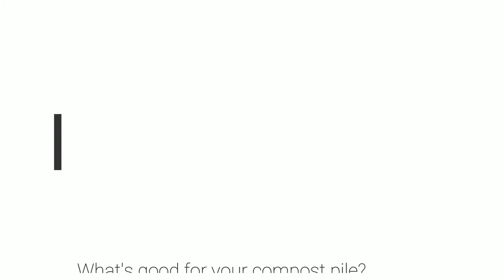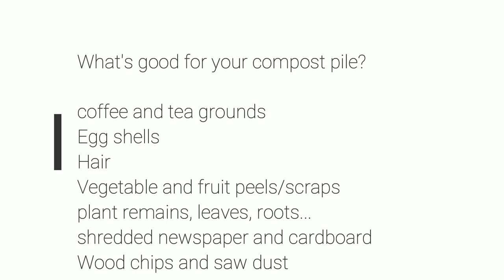how to make compost from kitchen waste at home in tamil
GARDENING TIPS

To Buy Watering Can for Terrace Garden

To buy seeds
White brinjal
Vegetable and fruits seeds
Flower seeds

To buy cocopeat

To buy Epsom salt

To buy Groundnut cake

To buy Neem Cake

To buy Pseudomonas fluorescens

To buy Trichoderma viride

To buy Bonemeal

To Buy Azospirillum Powder

To Buy Phosphobacteria - Powder

To buy sprayer